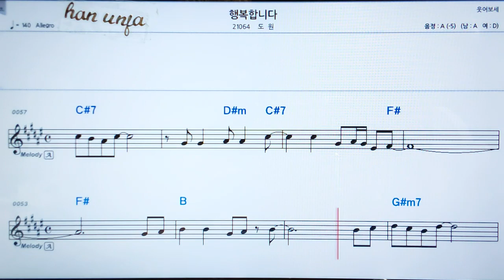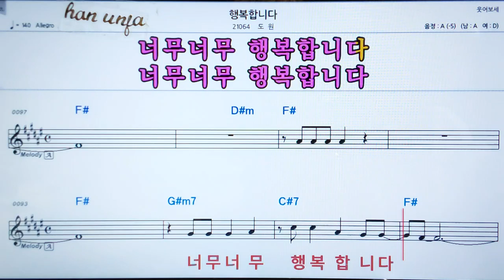💖헹복합니다/도원 👍MR,가라오케 악보 코드 가사 ,Karaoke반주